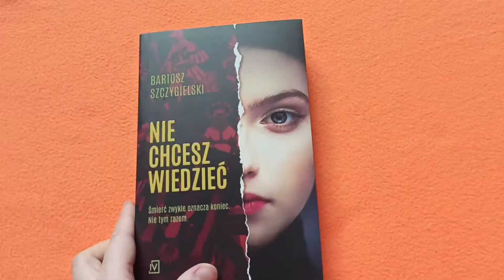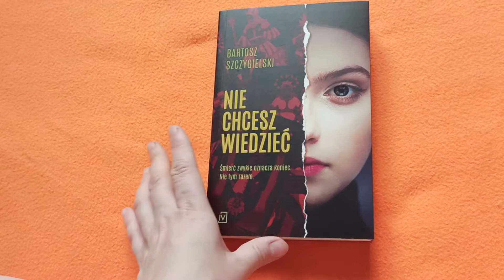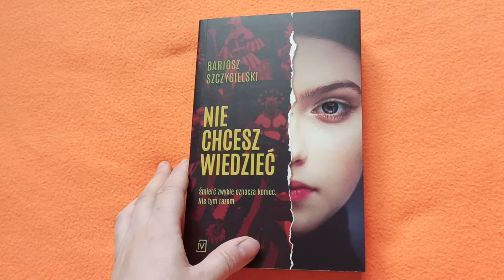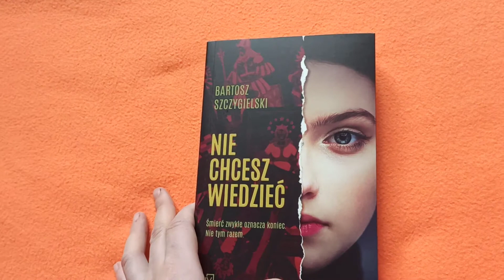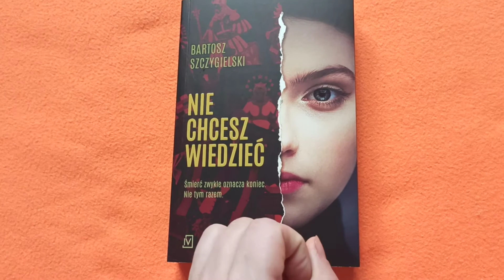,,Nie chcesz wiedzieć " Bartosz Szczygielski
Za niesamowitą przygodę z książką dziękuję Wydawnictwu Czwarta Strona Kryminału🥰🌸

Premiera 11 sierpnia